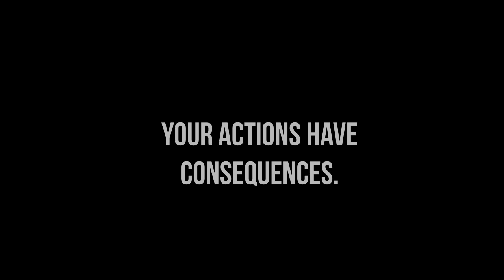CryMachina Demo #2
video game
video games
crymachina demo
crymachina gameplay
deus ex machina
action rpg
crymachina demo review
crymachina demo ps5
crymachina demo gameplay
crymachina gameplay ps4
action rpg games
action rpg 2023
video games lana del rey
video games jack black
video game music
deus ex machina game